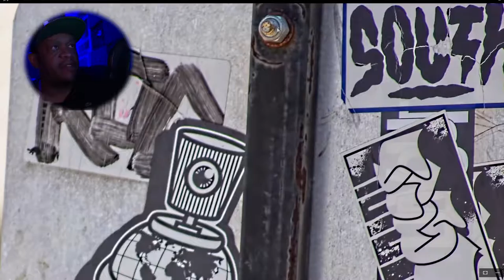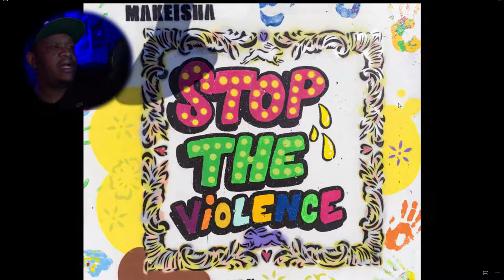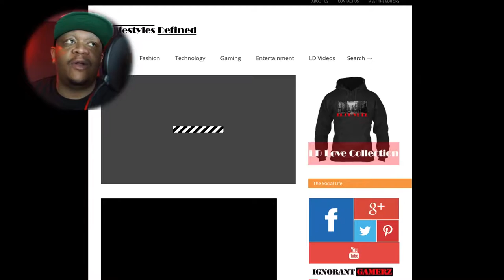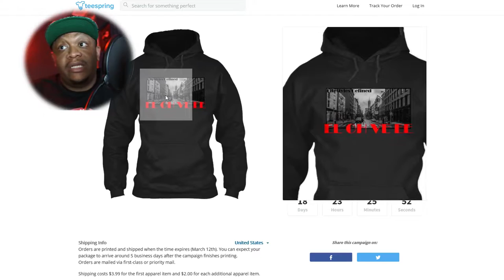Streetphotography in Coney Island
Tune in as we take a look at some of our shots from a visit to Coney Island in Brookyn, New York.